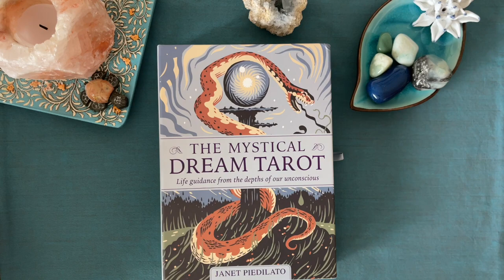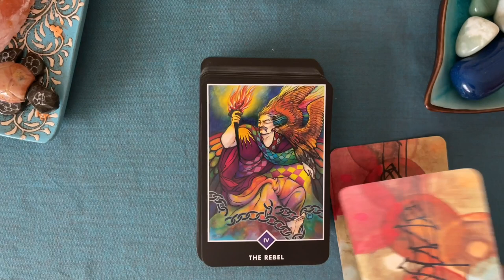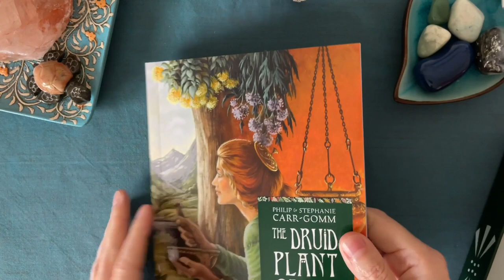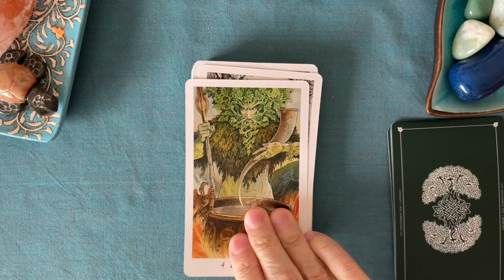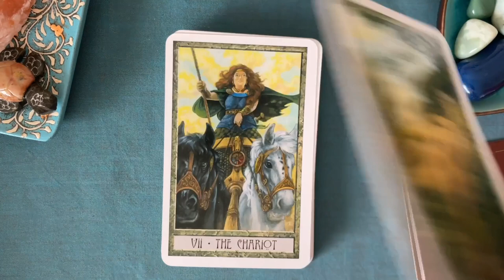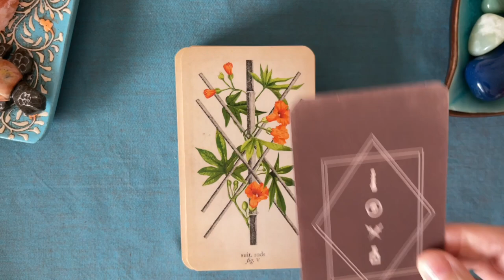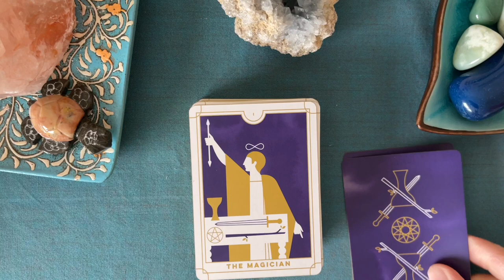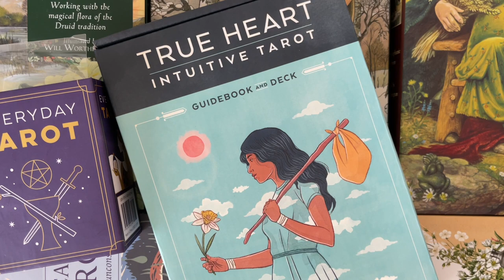My Miscellaneous Mass Market Tarot Decks || My Deck Collection 2020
This is a look at my mass market Tarot decks by miscellaneous publishers.  I’m still trying to get all my deck collection videos filmed and uploaded by Saturday, but I don’t think I’ll make it!

Let me know your experiences working with any of these decks!